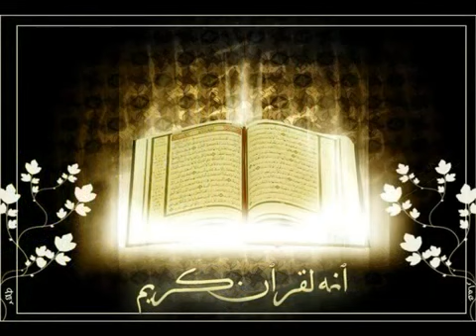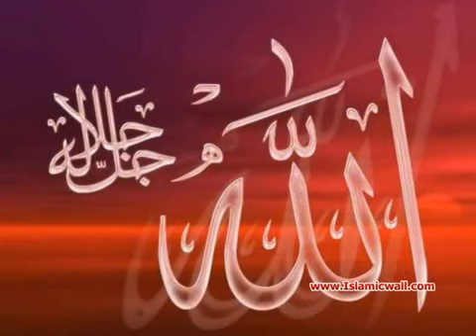102 Surah Al Takasur Full with Malayalam Translation